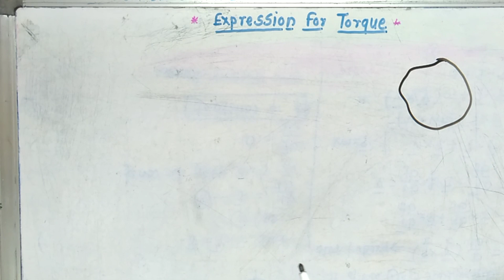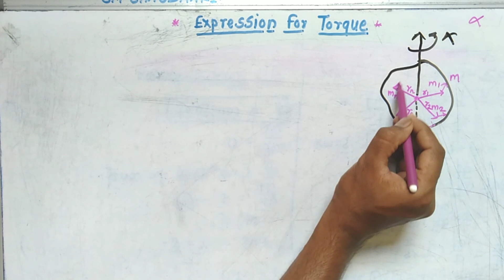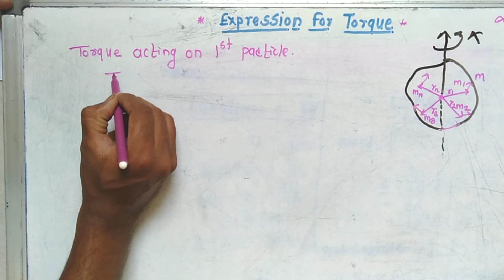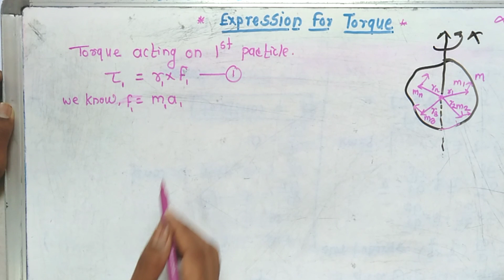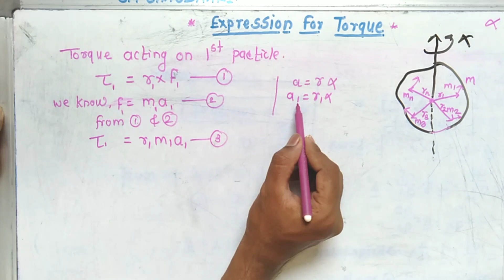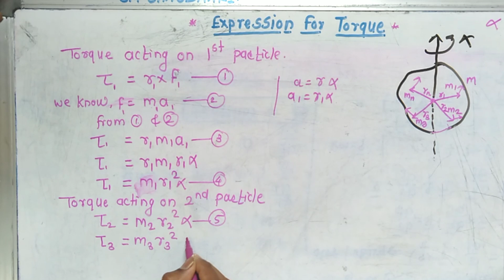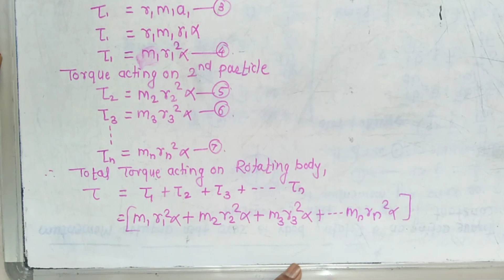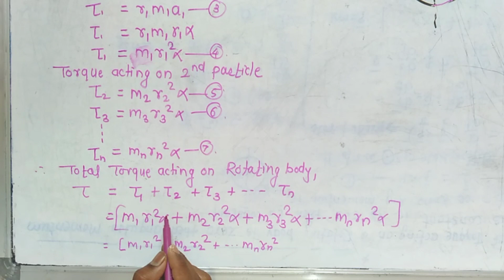Rotational dynamic part १५: expression for torque acting on rotating body in terms of MI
Expression for torque acting on rotating body by om chaudhari